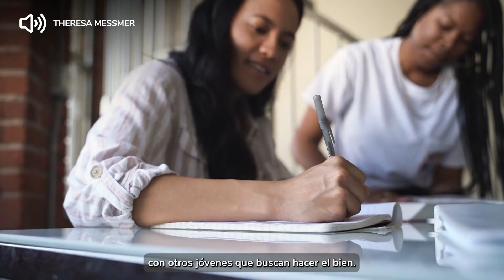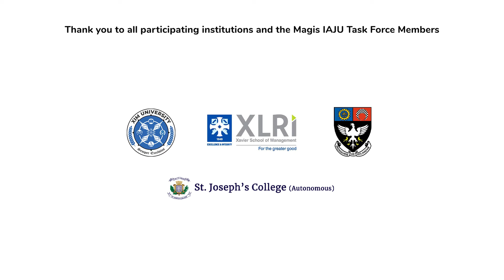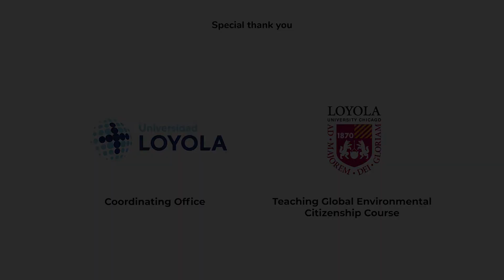Magis Exchange Program Promo